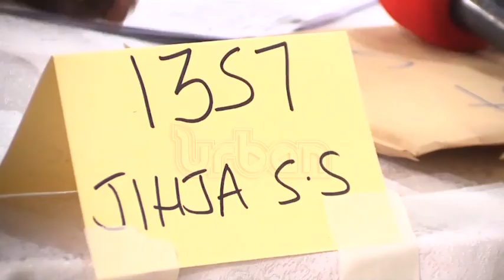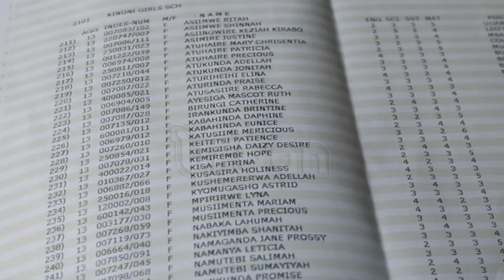Senior One selection exercise kicks off